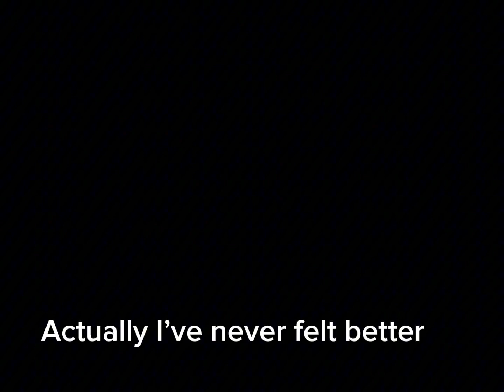Da sneaky boi part 4 the sword